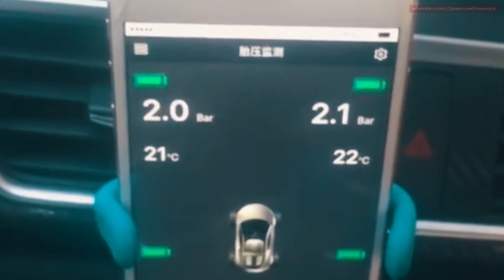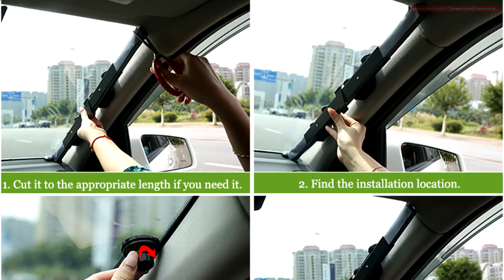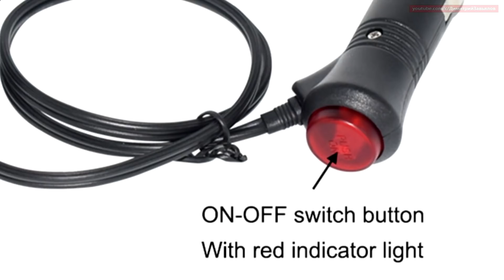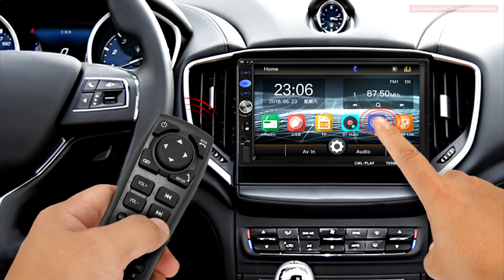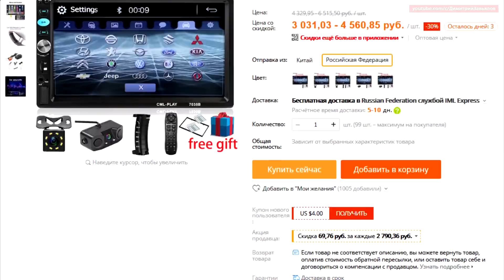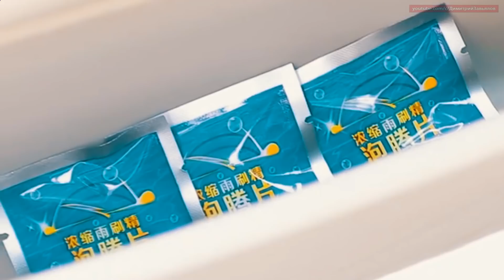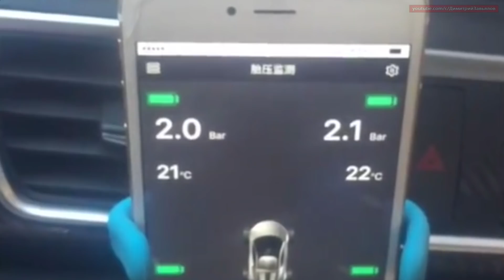30 товаров для автомобиля с Алиэкспресс, автотовары №24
Предлагаю к ознакомлению полезные автотовары которые пригодятся любому автомобилисту. Все вещи из этого видео находятся на сайте AliExpress. Алиэкспресс - это всемирно известная торговая площадка, где можно найти много уникальных вещей.

Содержание видео:
00:00 30 товаров для автомобиля с Алиэкспресс  №24
00:18 Подлокотник на дверь
01:43 Bluetooth контроль давления в шинах
03:10 Вешалка для одежды на подголовник
04:17 Вальер накидка на задние сидения для собак
05:34 Тепло- звукоизоляция для мотора
06:38 Стояночная шторка от солнца на лобовое стекло
07:52 Газовый паяльник
09:01 Удлинитель прикуривателя
10:04 Брелок для ключей
11:18 Надувной гараж
12:24 12В автомойка с генератором пены
13:00 LED Плата повторитель поворота на зеркало
13:30 Накидка в багажник в ассортименте
14:00 Лазерный стоп сигнал
14:31 Брелок для поиска ключей
15:02 Звуковой сигнал заднего хода
15:26 Автомобильный холодильник
16:00 Гель липучка для чистки салона
16:30 Автомагнитола 2018 года
17:14 Зеркало для ребенка
17:41 Обвес кузова
18:20 Универсальная резиновая губа
18:54 Замок-клипса бампера
19:23 Концентрат стеклоомывающей жидкости
19:51 Антизапотеватель для окон
20:21 Чехлы с подогревом
20:51 Потолочная лампа на магните с USB зарядкой
21:20 Вакуумные присоски для вытягивания вмятин
21:45 Небольшой цифровой манометр
22:15 Видеорегистратор с ночным видением